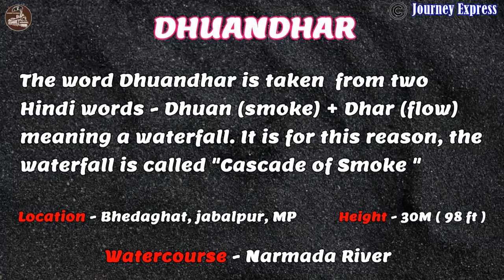धुआँधार वाटरफॉल्स| जबलपुर भेड़ाघाट | मध्य प्रदेश |DHUANDHAR WATERFALLS BHEDAGHAT | JABALPUR |MP .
THIS IS A BEAUTIFUL WATERFALL OF MADHYA PRADESH WITH TWO HINDI WORDS DHUAN ( SMOKE ) & DHAR ( FALLS ). IT IS FOR THIS REASON THE WATERFALL IS CALLED "CASCADE OF SMOKE" THE WATERCOURSE IS NARMADA RIVER.

1 VLOG
2 TRAVEL
3 TRAVEL GUIDE
4 TRAVEL VLOG
5 YOUTUBE VLOGGERS

1 DHUANDHAR WATERFALL
2 DHUANDHAR WATERFALL VIDEO
3 DHUANDHAR WATERFALL JABALPUR
4 DHUANDHAR WATERFALL IN INDIA
5 DHUANDHAR WATERFALL IN NARMADA RIVER
6 DHUANDHAR WATERFALL IN BHEDAGHAT